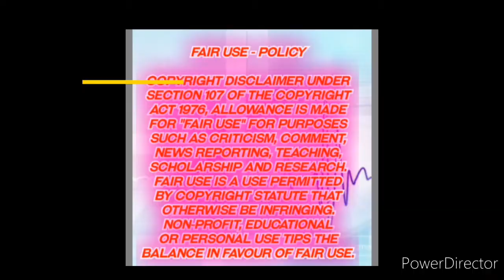MAMPINTSHA READY TO PAY LOBOLA FOR BABES WODUMO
MAMPINTSHA READY TO PAY LOBOLA FOR BABES

MAMPINTSHA ENGAGED BABES WODUMO

MAMPINTSHA AND BABES WODUMO REALITY SHOW

CELEBRITY TRENDING NEWS

CELEBRITY PARTNERS

CELEBRITY RELATIONSHIPS